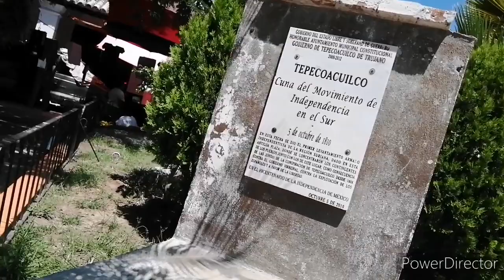Caminé por Tepecoa, platique con su gente, disfrute su belleza. Y Tambien me enamoré de ella.